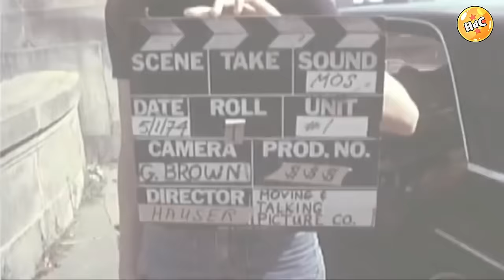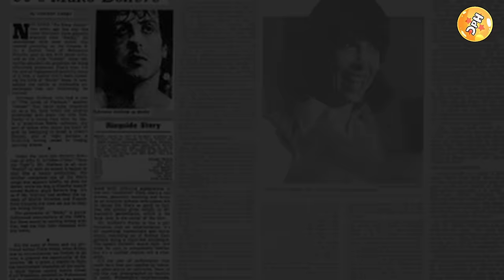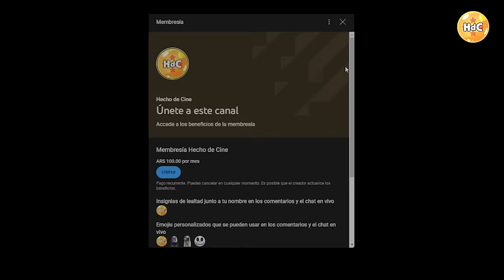La historia de Rocky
En este video les proponemos contarles la historia detrás de uno de los clásicos más influyentes de los 70: "Rocky". ¿Cómo se originó? ¿Por qué le cambió la vida a Stallone?

¿Las vieron? Contanos en los comentarios.